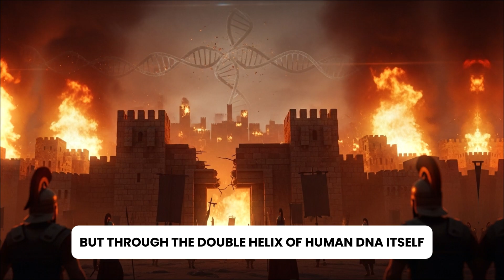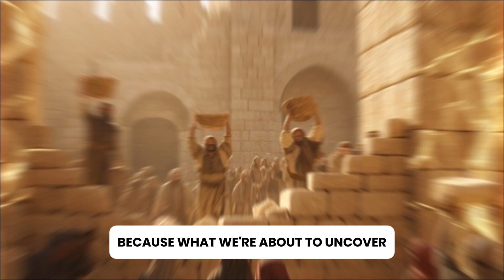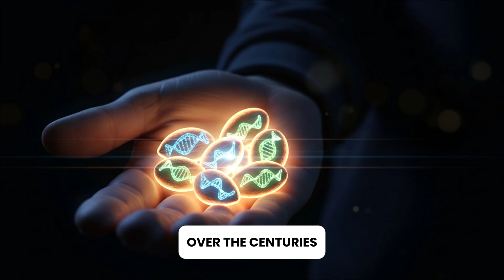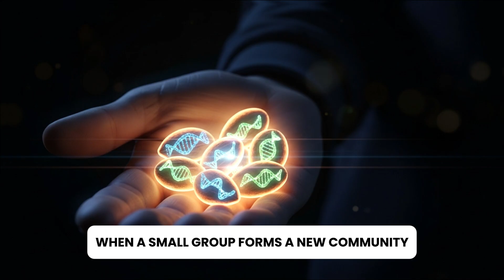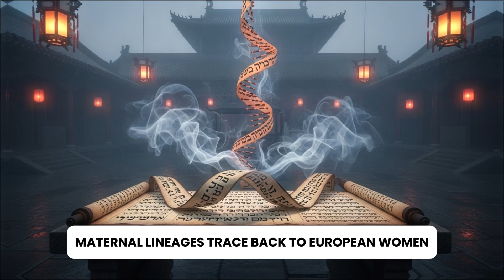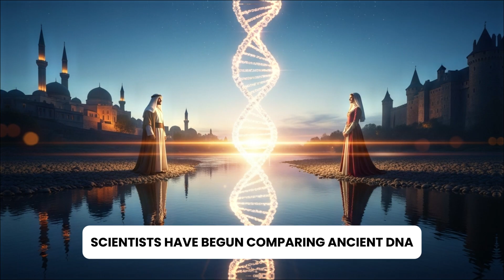The Hidden Code in Jewish DNA That Scientists Just Found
Scientists Reveal the Hidden Story Inside Jewish DNA
For centuries, the origins of the Jewish people have fascinated historians, geneticists, and anthropologists alike. This documentary-style deep dive explores how science and history intertwine to uncover the incredible journey of Jewish ancestry — from ancient Mesopotamia to modern DNA labs. Discover the truth behind how migration, resilience, and faith shaped one of humanity’s most enduring lineages.